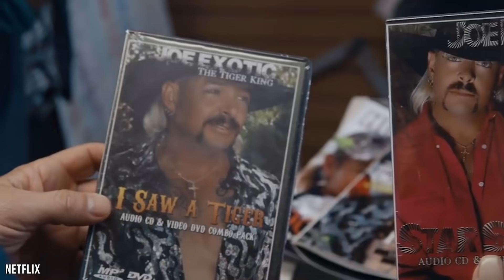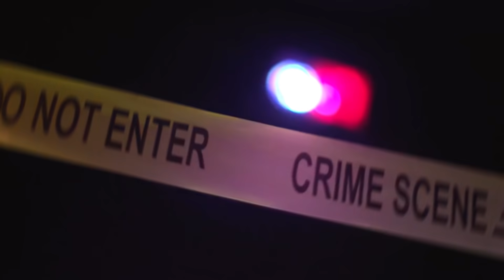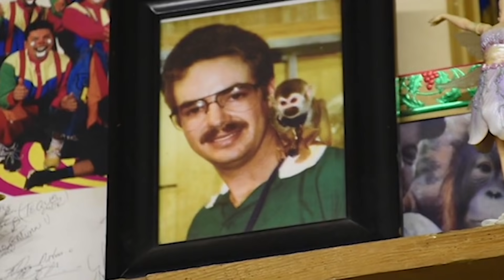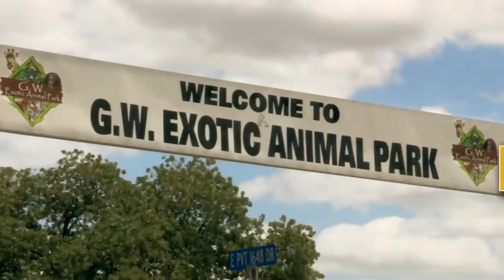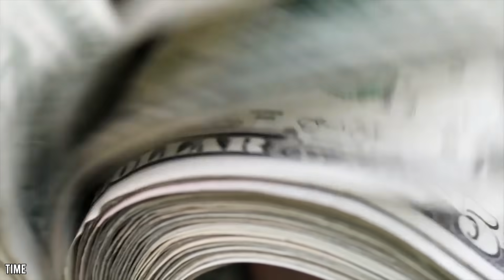Joe Exotic Was Richer Than You Think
Joe Exotic from Netflix's major hit "Tiger King" has a reported net worth in the millions of US dollars, that's a lot higher than most people think!

It’s not exactly the run-of-the-mill career for an outspoken, flamboyant, gun-toting cowboy with a mullet from Garden City to end up running a big cat kingdom, but that’s exactly the tale of Joe Exotic.

From a country music singer to a politician to a tiger daddy to a prisoner, the roller coaster life of Joe Exotic was never dull. Thanks to Tiger King, Joe is now a huge name in the big cat and animal rescue business, for better or for worse. Money flowed in from hoards of tourists, donations, animal sales and ongoing publicity - A LOT of money. So, how much is he actually worth, and how’d he manage to blow it all? Let’s find out.

YHTDFUAN3PZWKUST